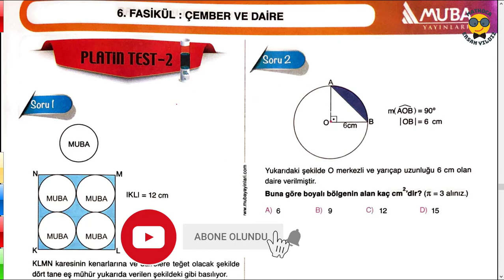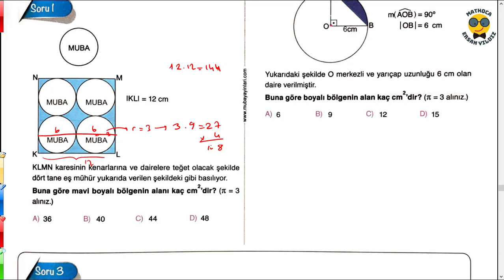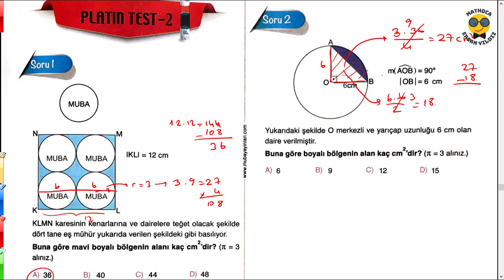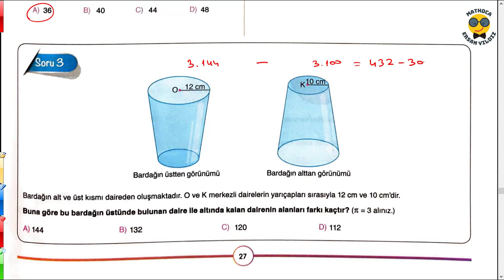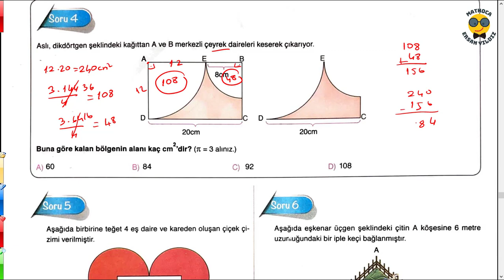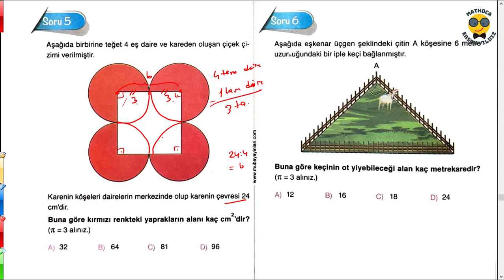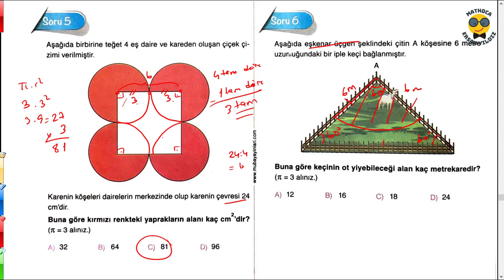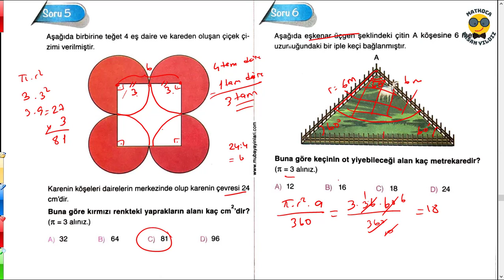7. SINIF MATEMATİK DAİRENİN ALANI VE DAİRE DİLİMİNİN ALANI TESTİ / MUBA YAYINLARI PLATİN TEST 2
Bu videomuzda, 7. sınıf matematik dersi konularından dairenin alanı ve daire diliminin alanı ile ilgili muba yayınları 7. sınıf matematik fasikül + soru bankası kısmında yer alan platin TEST 2 çözümleri yer almaktadır.
7. sınıf matematik dersi ile diğer içeriklere ulaşmak için aşağıdaki başlıkları inceleyebilirsiniz.

Mathoca Ersan Yıldız kanalında lgs matematik konu anlatımlarını, geçmiş yılların çıkmış lgs sorularını ve örnek sorularının çözümlerini bulabilirsiniz. Lgs nasıl çalışılır ve lgs matematik netleri nasıl arttırılır içerikleri de yakında sizlerle olacak.